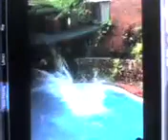noosa boys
hectic days doin crazy stuff